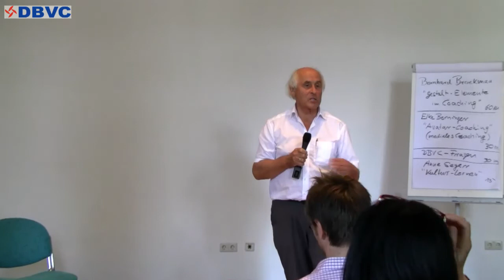Kultur Lernen; Anne Seger; 2013; DBVC Sommercamp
Anne Seger gibt einen kleinen Praxisbericht über Kultur-Lernen in einer Organisation.